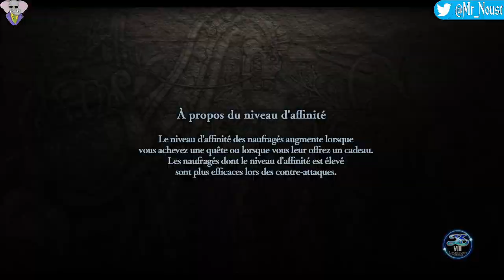A La Conquête Du Mont Ventoux. Ys 8: Lacrimosa Of Dana, Episode 12, GamePlay [Fr].